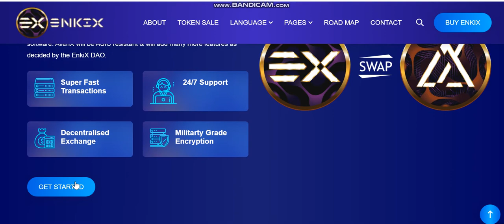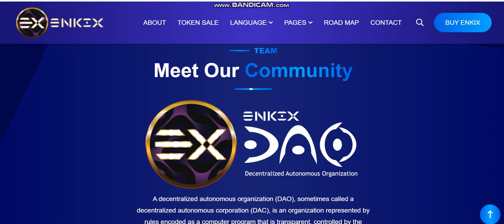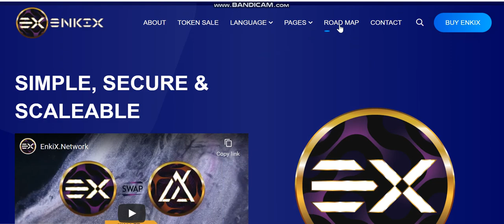NEW COIN -EnkiX (EKX) - New Crypto Token - New Coin launching -new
Cryptocurrency Tutorial.

1inch (1INCH).Verge (XVG).Lisk (LSK).Mina Protocol (MINA).Wootrade Network (WOO).
Largest sale.